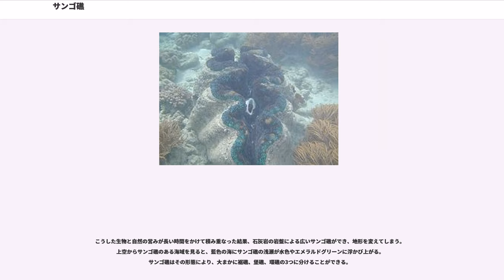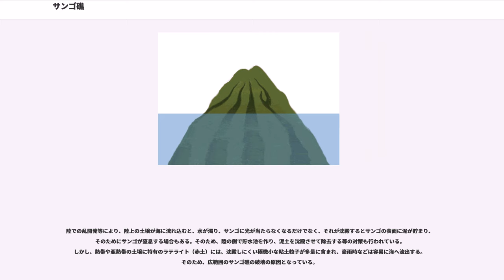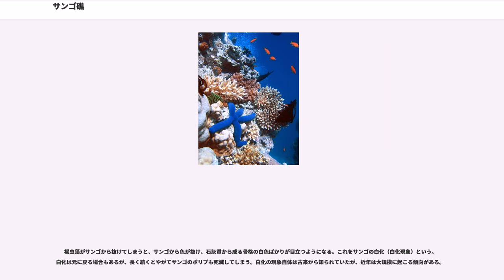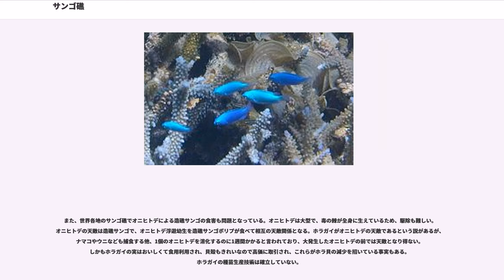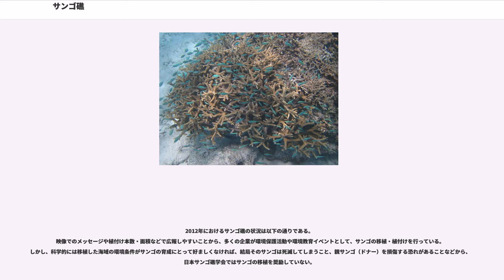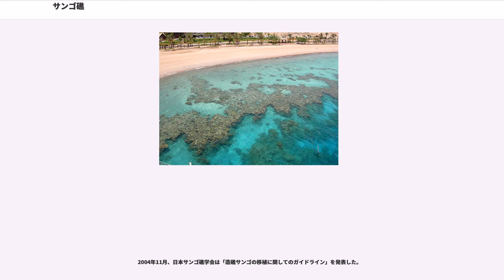サンゴ礁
サンゴ礁（サンゴしょう、珊瑚礁、さんご礁、）は、造礁サンゴの群落によって作られた地形の一つ。熱帯の外洋に面した海岸によく発達する。

造礁サンゴの繁殖に適している海は、25-30℃ほどの高水温、3-4%ほどの高い塩分濃度、深くても水深30mほどの浅くてきれいな海域である。赤道付近では貿易風によって西向きの暖流が発生し、高緯度地方からの寒流がその後に入りこんでいる。太平洋、インド洋、大西洋どれも西側にサンゴ礁が集中し、東側にあまり見られないのはこの理由による。また、大規模なサンゴ礁でも、河口域を避ける形をとっているのが見られる。

日本では南西諸島や伊豆諸島、小笠原諸島など南部の島嶼部でサンゴ礁が見られるが、サンゴ礁は水温18℃ほどまで形成されるので、日本本土でも小規模なものならば対馬海峡以南と房総半島以南の各地で見られる。

サンゴ礁が土台になっている島は温暖化が原因ではなくサンゴ礁自身沈下により消滅の一途を辿る。

造礁サンゴにはミドリイシ、ノウサンゴ、キクメイシなど数100種類もあるが、これらは直径1cm足らずのイソギンチャクに似た小さなポリプがたくさん集まって群体をなしたもので、様々な形のサンゴは、たくさんのポリプがそれぞれの種類によって独自の骨格を形成したものである。

サンゴのポリプはプランクトンを捕食するが、体内に光合成を行う褐虫藻を共生させ、その栄養分をもらうこともできる。成長したポリプは分裂して増え、海水中の二酸化炭素やカルシウムを取りこみ、炭酸カルシウムを主成分とした骨格をつくる。たくさんの造礁サンゴが生命活動を行った結果、サンゴの下には厚い石灰岩の層ができ、サンゴ自身はさらに上へ、沖へと成長する。

サンゴ礁付近の砂浜は波浪で折れたり、動物に齧られたりしたサンゴの残骸を含んで白っぽくなる。他にも貝類やウニ、有孔虫の死殻なども海岸に堆積する。このようにサンゴ礁の砂浜の砂は、その大部分が生物起源であり、多くが石灰質である。これらの石灰分が堆積し、一部が溶けて再び固まることで、砂粒を含んだまま岩石となったものがビーチロックである。

こうした生物と自然の営みが長い時間をかけて積み重なった結果、石灰岩の岩盤による広いサンゴ礁ができ、地形を変えてしまう。上空からサンゴ礁のある海域を見ると、藍色の海にサンゴ礁の浅瀬が水色やエメラルドグリーンに浮かび上がる。
サンゴ礁はその形態により、大まかに裾礁、堡礁、環礁の3つに分けることができる。

海岸部に接して発達したサンゴ礁を裾礁（きょしょう）という。外礁（サンゴ礁の縁）に囲まれた礁の内部は浅い礁池（しょうち）となり、上空から見ると水色に見える。現在の日本のサンゴ礁のほとんどが裾礁である。

外礁が防波堤のように環状に島を取り囲み、礁と島の間にやや深い礁湖（しょうこ・ラグーン）があるものを堡礁（ほしょう）という。チューク島（トラック諸島）などが例として挙げられる。堡礁は、中央の島を取り囲んでいるもの以外に、大陸を取り囲んでいるものもいう。大陸を中心に取り囲んでいるので有名なのがオーストラリアのグレート・バリア・リーフ（大堡礁）である。

礁の中央に島がなく、環状の外礁と礁湖のみがあるものを環礁（かんしょう）という。ムルロア環礁や沖ノ鳥島などが例として挙げられる。
このようなサンゴ礁の形態の違いは、島の沈降もしくは海面の上昇によると考えられている。堡礁や環礁の形成過程については、裾礁を抱える島が地殻変動や侵食により沈降し堡礁や環礁に変化したとする沈降説と、最終氷期の海水準変動によって生じた裾礁が海面の上昇により堡礁や環礁に変化したとする氷河制約説とがあり、共に一定の評価を得ている。特に沈降説は、チャールズ・ダーウィンによるもので、現在ではプレートテクトニクスと連動している。

サンゴ礁が隆起や海面降下により島となる場合もある。宮古島や沖永良部島などがその例で、島が全体的に平坦な形となるのが特徴である。また、北大東島と南大東島は島の中央が凹んでおり、周囲を囲むように高い部分がある。これは、隆起した環礁であると考えられている。

また、パラオなどはサンゴ礁内に大きな鍾乳洞があるが、鍾乳洞は陸上でなければ形成されないので、かつてそこは陸上だったことになる。これはサンゴ礁が海面の降下で海面上に現れ、侵食を受けて鍾乳洞ができ、再び海面が上昇したときに海底となったもので、現在島となっている部分は侵食されずに残った部分である。

サンゴ礁を形成するのは、必ずしも造礁サンゴだけで...